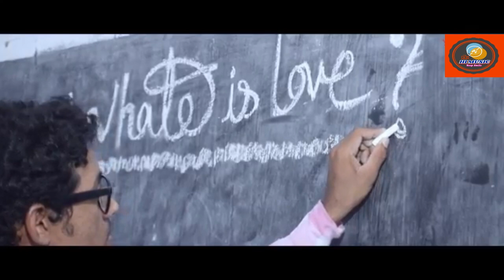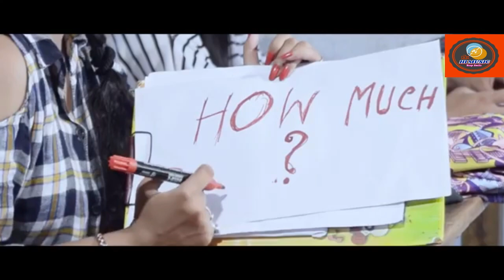पहली नजर म बईहा बनाए || Sanjay Surila || Superhit Chhattisgarhi Song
Hi

About this video :
Song - pehli Nazar ma baiha banaye Chhattisgarhi Song
Singer - Sanjay Surila
Album - CG GAANA